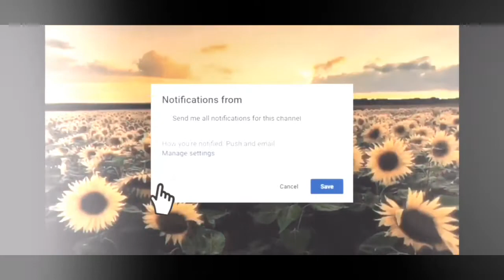LETTING THE PERSON IN FRONT OF ME DECIDE WHAT WE EAT FOR 24 HOURS | Life With Kiala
Hey guys! 👋🏼 In today’s video I let the person in front of me decide what we eat for 24 hours! This video was so much fun although it should’ve been called “basically starving myself for 24 hours” lol

Thank you so much for coming back to my channel & if you’re new here, hello!! & also give this video a big thumbs up! 👍🏽

Xoxo, Kiala 💋